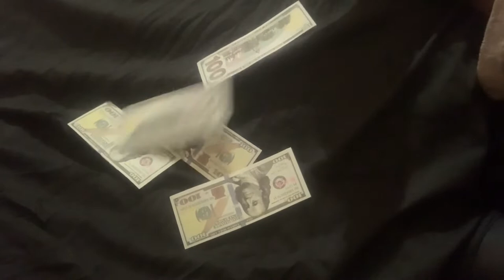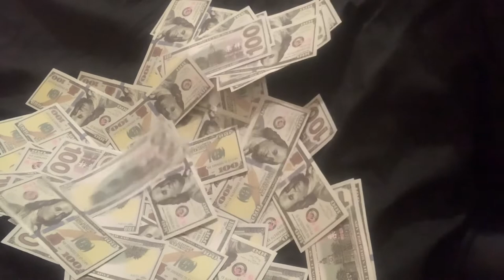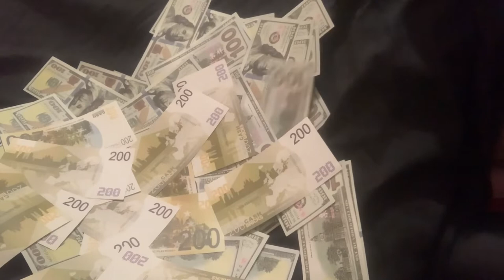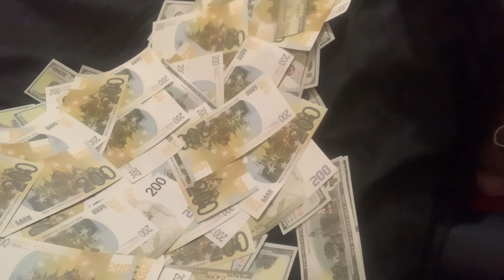FREE Acoustic Guitar Type Beat "Manifest Money 17“(Smooth R&B Instrumental For Singing/ Rap 2021)